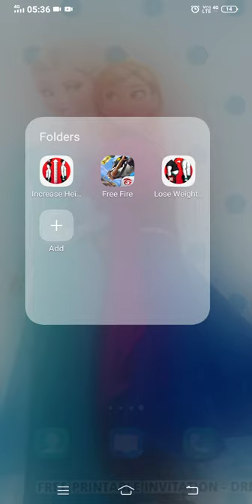How to free fire lock